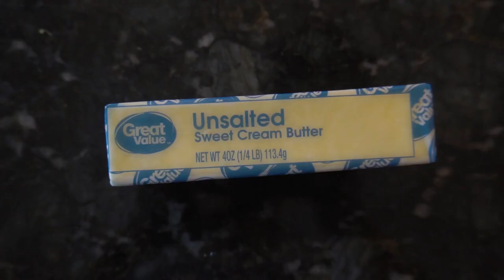Atlantic salmon catch and cook!!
If you could not tell by the thumbnail this video is an April fools joke to help me laugh because the fishing is just so bad right now, lol. But I have some great content coming ahead so be on the lookout 👀

What I use to Film:
Sony a6100➡️